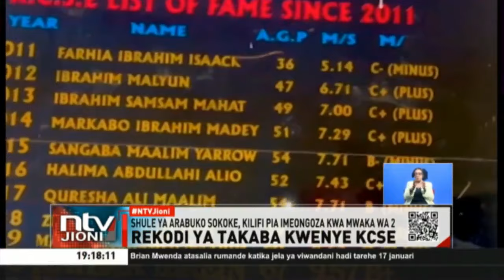Wasichana 19 toka shule ya Tabaka mpakani mwa Kenya na Somalia walijizolea alama ya A- kwenye KCSE